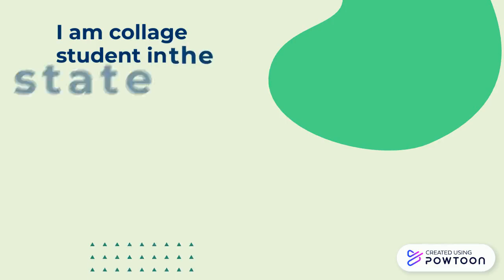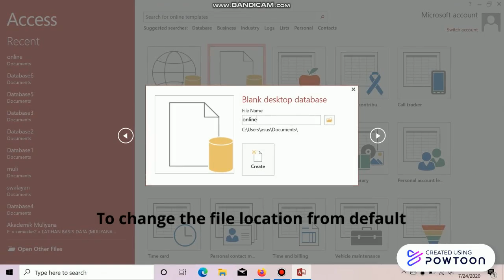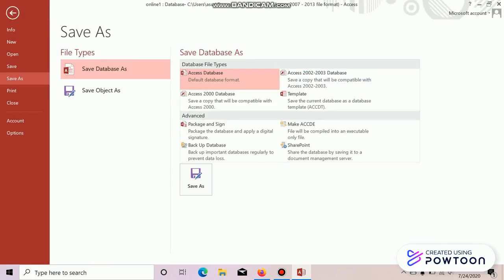HOW TO CREATE A DATABASE IN MICROSOFT OFFICE ACCESS || MULIYANA